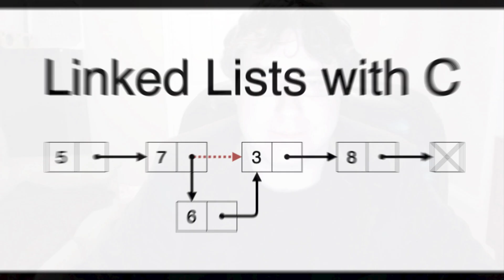Linked Lists With C Udemy Course FREE Summer Promotion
Expires June 11th 2023.